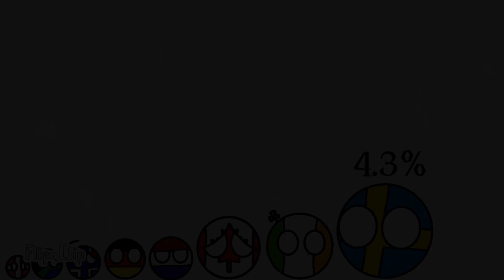So let me play my violin for you!